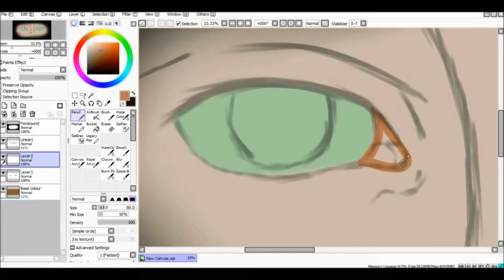Believe - Yellow Balloon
Eyes have always been one of my favourite things to draw, so creating this was incredibly fun.

Follow me @ImYellowBalloon